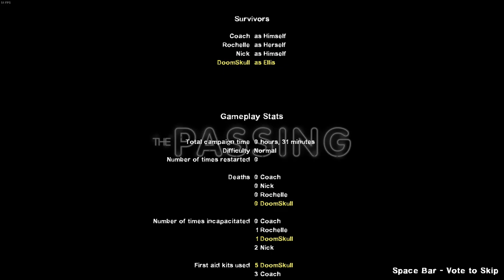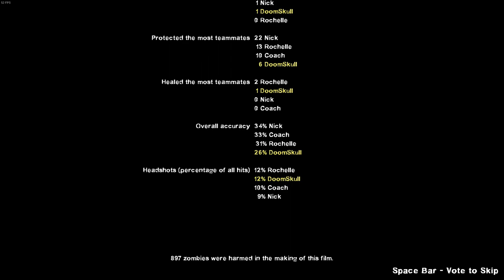Left4Dead2 - The Passing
In this episode I am back with more zombie killing, and I meet the old characters, from the previous game who help us across a bridge, but it wasn't easy getting to them...